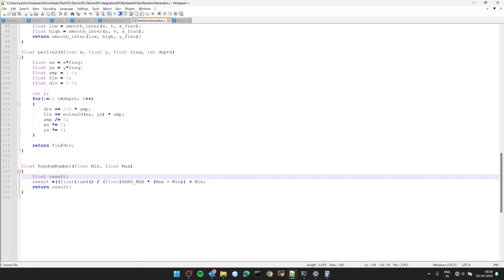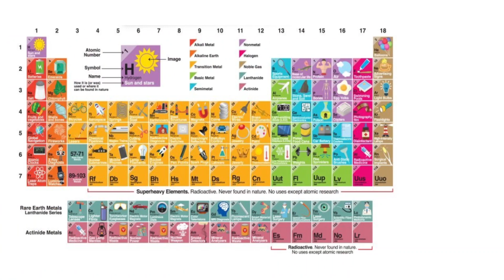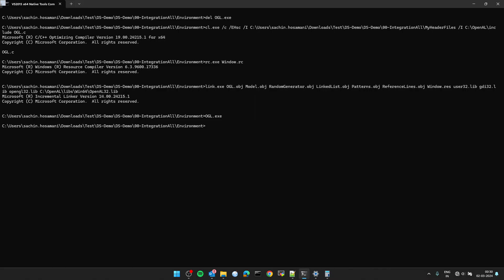06 - "Aadhee Beej Ekale" by Sachin Hosamani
Synopsis:
As showcased in the movie Sant Tukaram 1936, I have tried to replicate the same scenes. Although the movie and this scene depicts a growing of plant from a seed, but it has more intense meaning than just plants. In a very vague and generic term, anything that develops/grows has started from a point, be it our thoughts, learnings, living etc and all this creation have taken place from a small source and has become what we see, live and feel it today and tomorrow. Hope you would love watching this demo.

Group Name: Mipmap (RTR-2023)

Group Leader: Prashant Abhiman Adlinge

Technical Details:
Data Strcuture: Linked List
Rendering API: OpenGL, OpenAL
Programming Language: C
Operating System: Windows 11

References(Books and Links):
Class Assignments
OpenGL SuperBible 2nd Edition
Textures from online sources

Track Name: Aadhi Beej Ekale
Composer: Shantaram Athavle
Source: Youtube